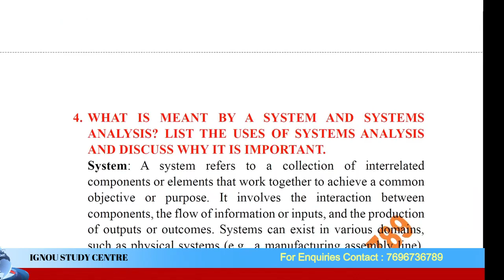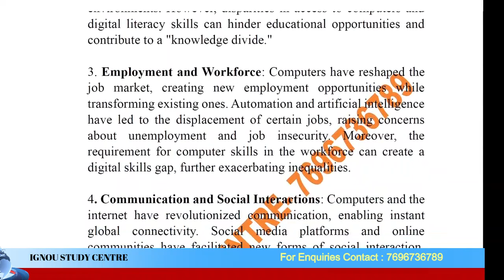MTTM-04 PREVIOUS YEAR (JUNE 2019) SOLVED EXAM PAPER II FULLY SOLVED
Welcome to this video where we will be solving the MTTM 04 exam paper from JUNE 2019, specifically for students pursuing the Bachelor of Tourism Studies (BTS) course from Indira Gandhi National Open University (IGNOU).

Here, students can read the IGNOU JUNE 2019 Solved question paper of the MTTM 04 of MTTM Program.